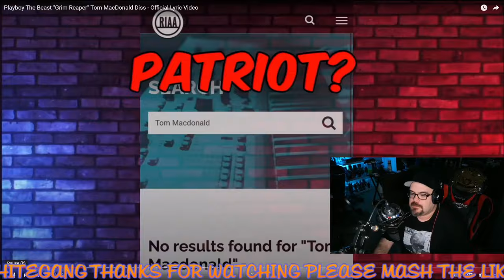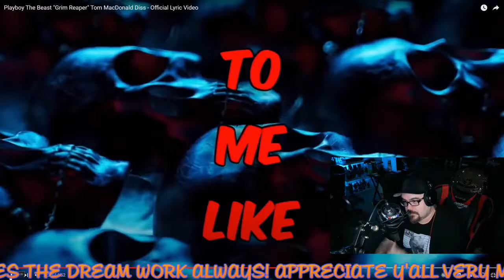"Grim Reaper" (Tom MacDonald Diss) | JJV Reacts/Reviews